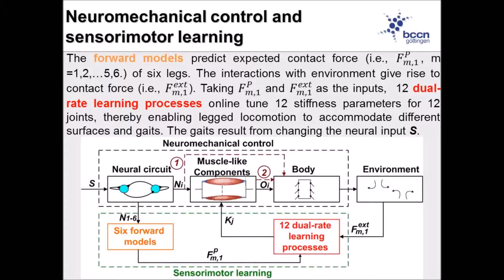Hexapod robot AMOSII: Learning compliance by using the same gait on fine and coarse gravels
Xiong, X.; Woergoetter, F.; Manoonpong, P. (2015) Adaptive and Energy Efficient Walking in a Hexapod Robot under Neuromechanical Control and Sensorimotor Learning, IEEE Transactions on Cybernetics, 99, DOI: 10.1109/TCYB.2015.2479237